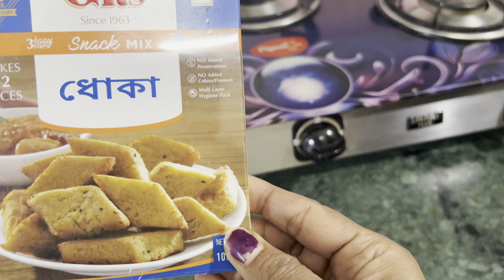Gits Instant Mix || ধোকার ডালনা Bengali Style Recipe ||Traditional Bengali Recipe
Welcome Everyone!!🙏🏻✨

Welcome to Bengali Vlogger Soumili.

I am Soumili from Kolkata, West Bengal.

Come and join my journey as I will share my each day with you all. You can see my daily routines☕️, travelling🚘, cooking recipes🥘, cleaning tips🧹, styling tips💅 and many more suprising events🤩. Kindly support 🙏🏻and Hope you will enjoy.